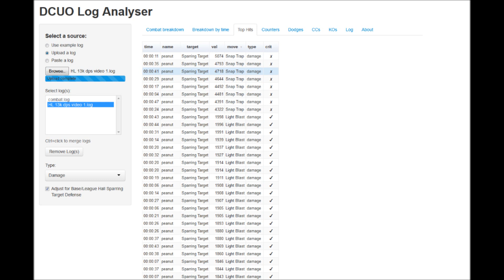DCUO GU43 HL 13,157 Damage Per Second No Inspiration No Power Interaction Just Straight Light Baby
13,157 damage per second achieved. NO INSPIRATION, NO DAZED POWER INTERACTION,

 NON STOP HARD LIGHT

Hard Lights Awesome Mechanic.
Need 4 constructs before maximum damage can be achieved

1. Light Blast the Hold Range for MiniGun Construct
2. MiniGun Construct then Hold Melee for SnapTrap Construct
3. SnapTrap Construct then Hold Range for LightBlast Construct.
4. Rinse and Repeat.